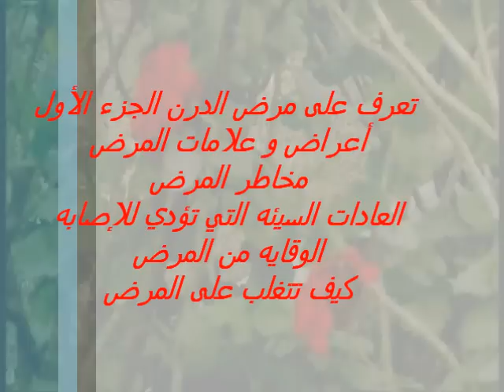تعرف على مرض الدرن ( الســل ) الجزء الأول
الدرن = الســل